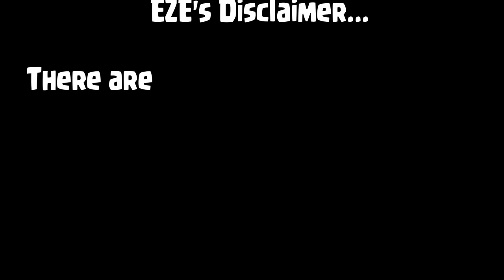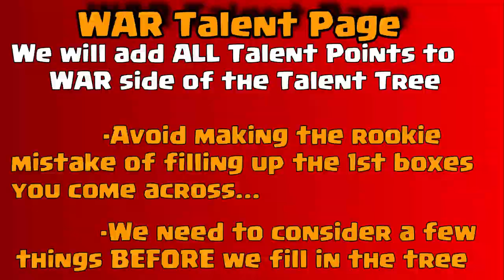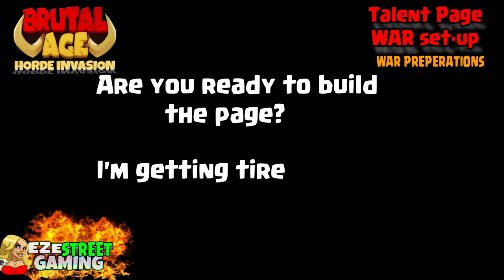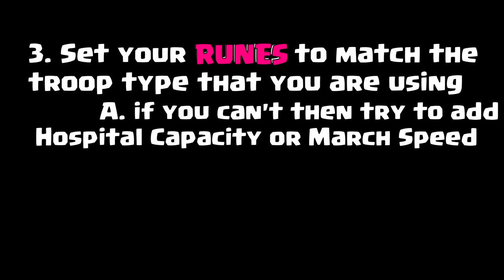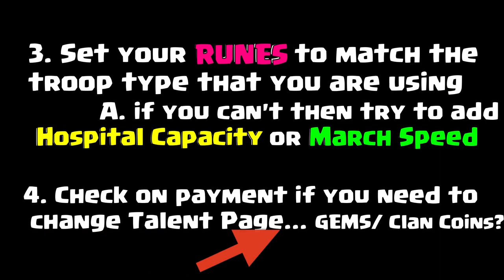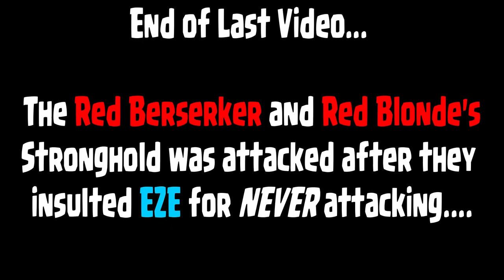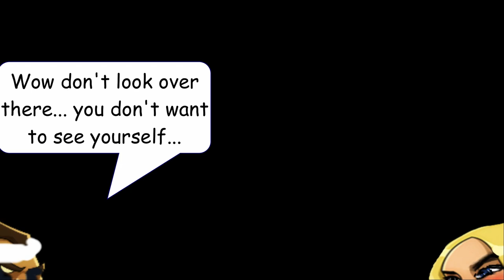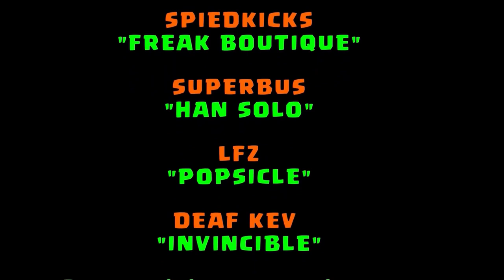Brutal Age | Talent Page | Combat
Talent Page Combat
Extreme Setup for War - now in 7 languages!
There are many different ways to play the Player vs Player Battles. You can use a Defensive setup that is briefly mentioned in this video but if you are looking for the best way to streamline your attacks... this is how I was taught to set up the Combat Talent Page. I also have a short checklist of what you will want to do BEFORE you send your troops into battle.

I have found another Brutal Age You Tuber that you may be interested in. Here is a link to

I just want to extend my deepest gratitude to the best group of Brutal Gamers in the WORLD!!